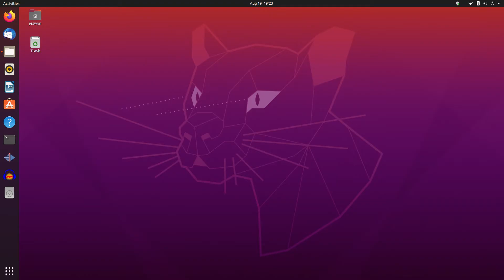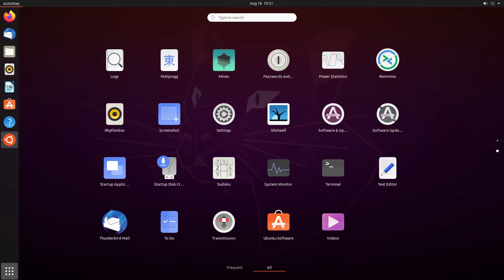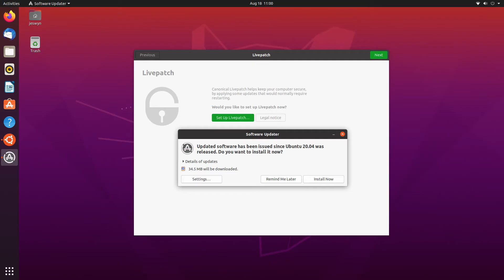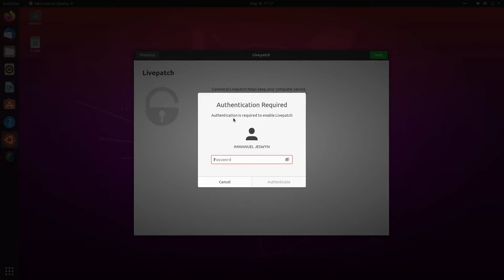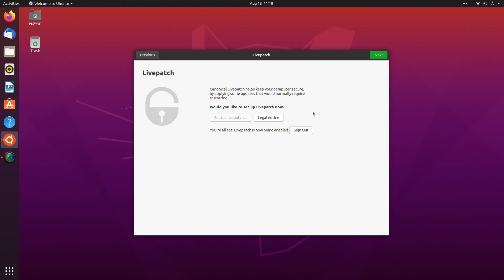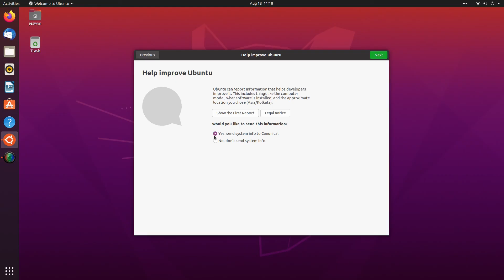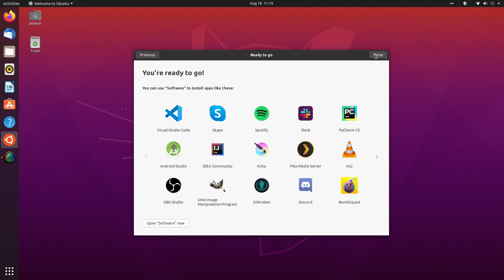Tamil Things to do after installing Ubuntu 2004 Part1 | Tamil Tutorial for beginners | Tech Tamil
உபுண்டு 20.04 இன்ஸ்டால் செய்த உடன் செய்ய வேண்டியவைகள் - பாகம் 1
 Things to do after installing Ubuntu 20.04 - Part 1

53% |. 5.3K/10K

Wana Chat Personally? WhatsApp Group link bellow

வணக்கம் பார்வையாளர்களே, வரவேற்கிறேன்  ♥. இந்த யூடியூப் சேனல் தமிழில் தொழில்நுட்பம்  (Technology) பற்றியது. இந்த தமிழ் யூடியூப் சேனலில் நான் புதிய தொழில்நுட்பங்கள் பற்றி அதிகம் பேசுவேன். நான் தமிழில் இலவச தொழில்நுட்பம் பற்றிய செய்திகளையும், தமிழில் புதிய டெக் தலைப்புகளையும் உள்ளடக்குவேன். நான் ஒரு திறந்த மூல (Open Source) ஆர்வலன். நான் லினக்ஸை விரும்புகிறேன். எனவே உபுண்டு, லினக்ஸ் மிண்ட்  ஓஎஸ், எம் எக்ஸ் லினக்ஸ், எண்டெவர் ஓஎஸ், பாப் ஓஎஸ், லினக்ஸ் மஞ்சாரோ போன்ற திறந்த மூல இயக்க முறைமையின் விமர்சனங்கள்  பேசுவேன்.

நான் தமிழில் பல்லூடகம் (Multimedia) பற்றியும் பேசுவேன். தமிழில் ஆடியோ வீடியோ எடிட்டிங், தமிழில் யூடியூப் டிப்ஸ் மற்றும் ட்ரிக்ஸ் என் மற்றொரு ஆர்வம். ஓபிஎஸ் ஸ்டுடியோ, யூடியூப் லைவ், ரெக்கார்டிங், ஸ்கிரீன் ரெக்கார்டிங் போன்றவற்றிற்கு தேவையான சிறந்த இலவச மென்பொருள்களை பற்றி நான் தமிழில் பேசுவேன்.

Hi Viewers, Welcome ♥. This YouTube Channel all about Technology in Tamil. In this Tamil YouTube Channel I will do Tech Talk Most. I will cover Tech news in Tamil and Hot Tech Topics in Tamil. I am an Open Source enthusiast. I love Linux. So I will cover Open Source Operating System reviews like Ubuntu, Mint OS, MX Linux, Endeavor OS, Pop OS, Linux Manjaro and so on.

I will also talk about Multimedia in Tamil. Audio Video Editing in Tamil. YouTube Tips and Tricks in Tamil is my another interest. I will cover software in Tamil like OBS Studio for YouTube live, Recording, Screen recording, and virtual camera.